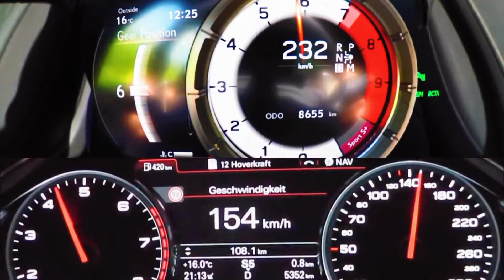Lexus LC500 vs Audi A8L W12 | 0-200 acceleration & top speed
Replacement for no reason...